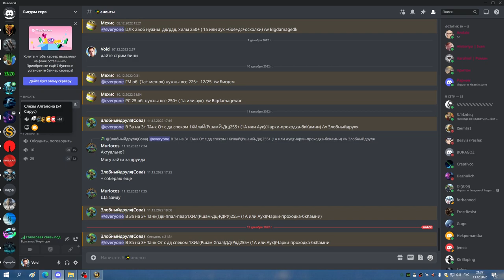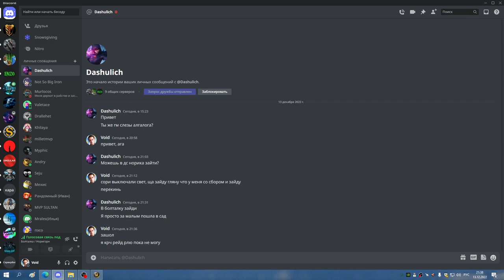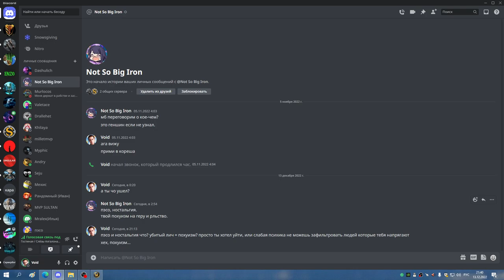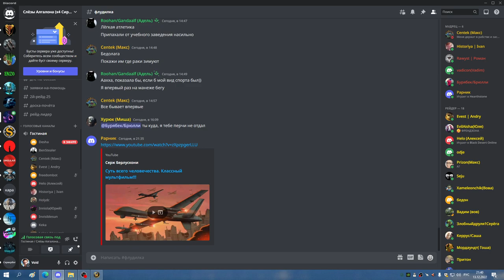ТТГ 25 ШП 13 12 22